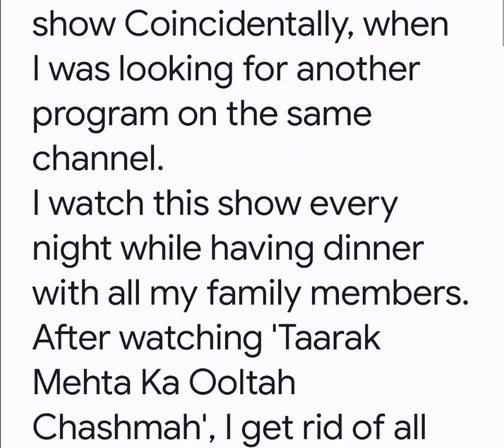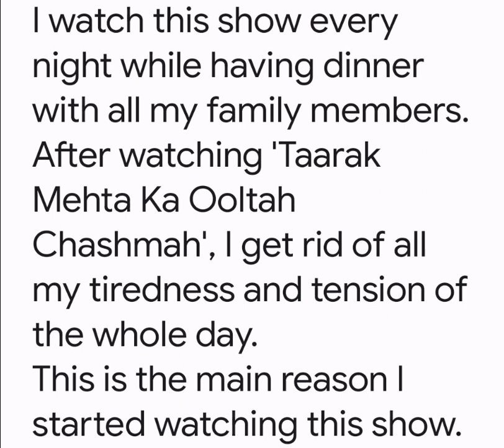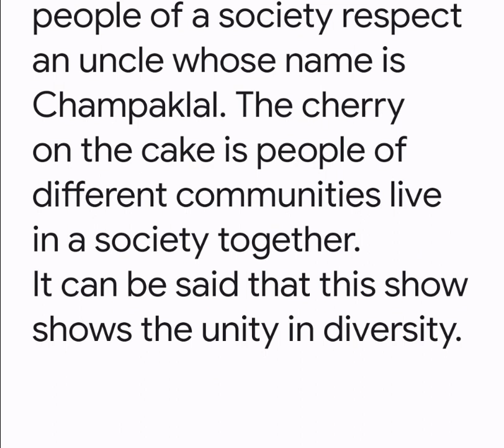Talk about a TV show you like to watch. IELTS cue card with idioms.